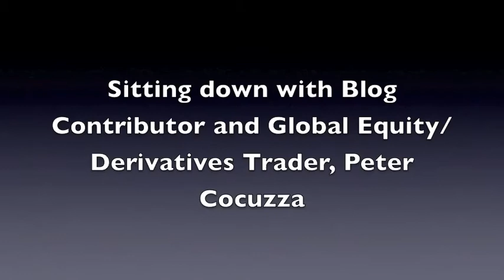Peter Cocuzza stops by TradeTech NYC headquarters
Peter Cocuzza paid us a special visit when he stopped by our NYC office after a meeting with ITG. He's a regular contributor to our blog and we look forward to many more articles to come from him.